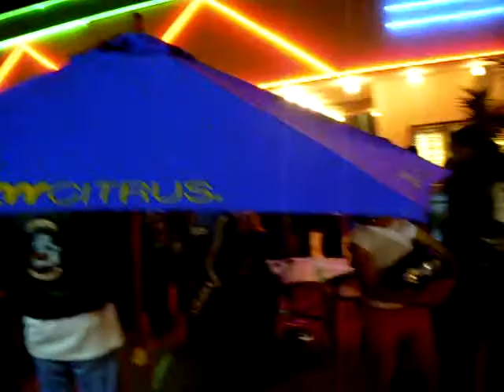Atl Bikenite at the Atrium11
Playboi promotions presents ultimatebikenite.com 2008 one of the premier Bikenites in the south!